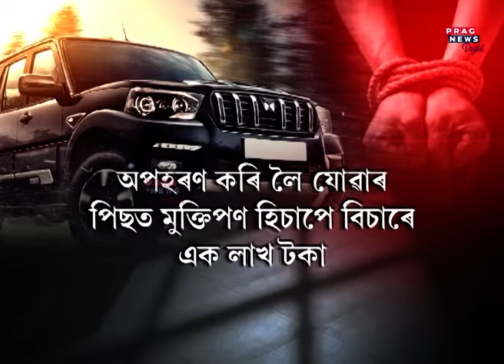Assam Police failed to stop fake gold smuggling in the state, Allahabad businessman arrested in Ghy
Assam Police failed to stop fake gold smuggling in the state, Allahabad businessman arrested in Guwahati..